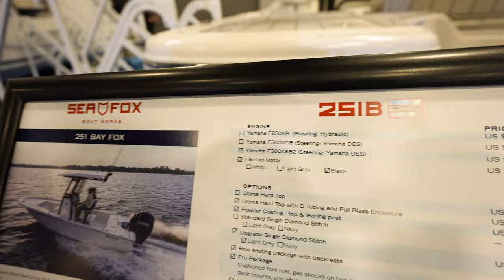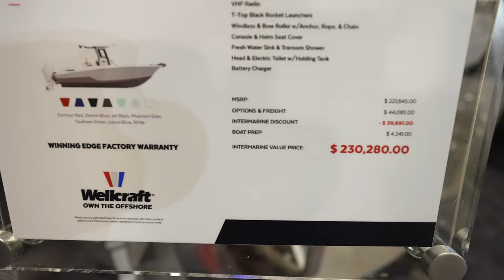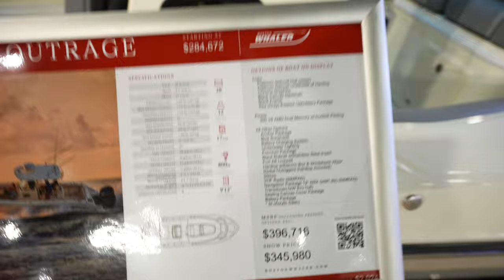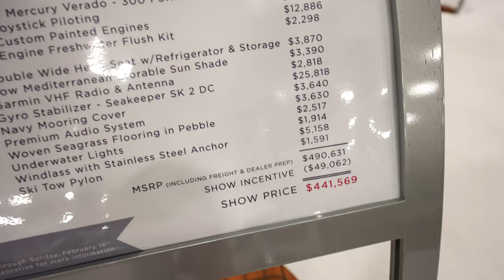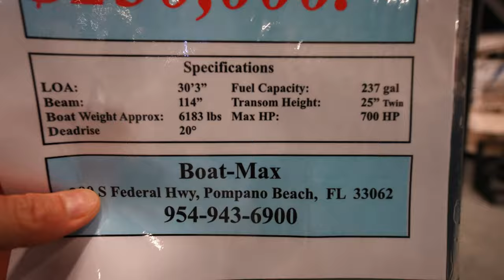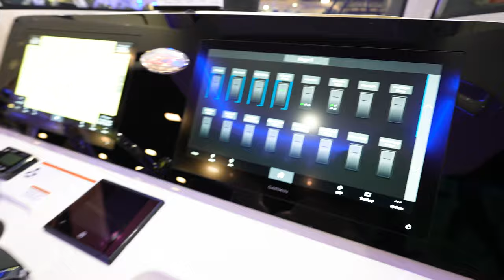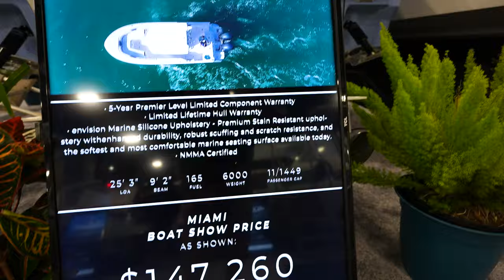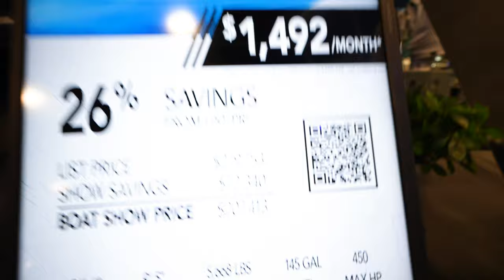Center Consoles 25 to 30 Feet 2024 Miami Boat Show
Learn More About Your Boats Systems By Joining The Born Again Boating Academy!
Please Buy Anything From This Link To Amazon & Help Us Keep Bringing You Content!

JOIN THE BORN AGAIN BOATING COMMUNITIES!

COMMENT CONTEST RULES

Comments must be appropriate and include the weekly Technician's Tag to be
eligible to win. Winners must comment on the winner's post or direct message us by Monday morning
in order for us to send out the item. If not contacted by Monday morning 8AM EST then we will
repick a new winner for that week's item. Shipping must not exceed $50 USD.
TECHNICIAN'S TUESDAY

Welcome to Technician's Tuesday. Where every Tuesday we bring you on an inside look into the life
and work of a Marine Mechanic! You get to see exactly what get's done on a regular Tuesday at a

This video is just a visual aid for locations and parts of a normal service.

We'd love to hear from you and we will respond as quickly as we can!
By Mail: 600 West Ocean Drive #510591,
Key Colony Beach Fl, 33051
OTHER VIDEOS FOR YOU:

ARTICLES FROM OUR WEBSITE FOR YOU!